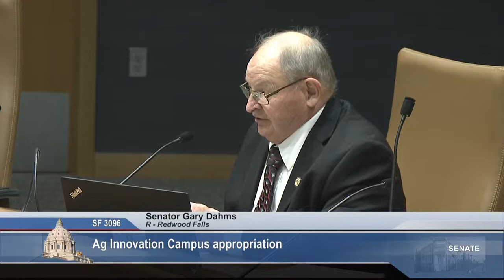Committee on Agriculture and Rural Development Finance and Policy - 03/21/2022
S.F. 4019 (Westrom) Agriculture provisions modifications and appropriations.